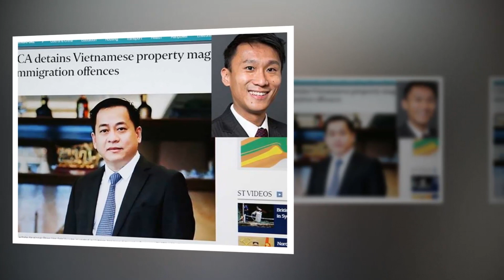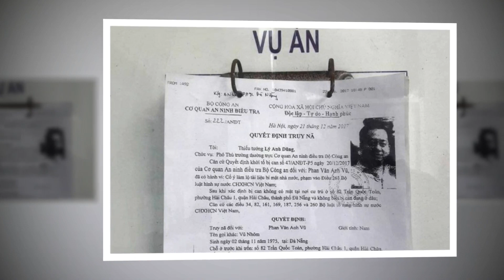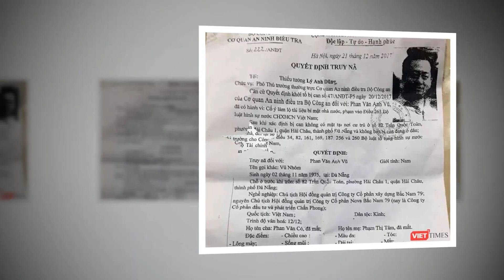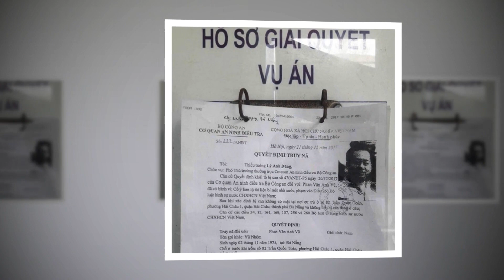Nguyễn Phú Trọng tung tin Vũ nhôm là con rơi Trần Đại Quang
Theo cựu ủy viên Bộ Chính trị Nguyễn Văn Chi, chính Tổng bí thư Nguyễn Phú Trọng là thủ phạm đã tung tin ông Vũ nhôm – tức thượng tá tình báo Phan Anh Vũ là con rơi của chủ tịch nước Trần Đại Quang. Bọn cộng sản chop bu đang cắn xé nhau dữ dội